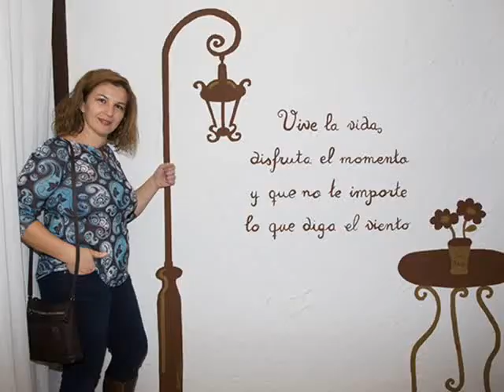Restaurantes en Lorca La Peña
Somos una empresa familiar que nació allá por los años 80, como café-bar, con tapas caseras, cafés, copas y demás

En 1991 hicimos la primera reforma, en la que nos convertimos en restaurante, gracias a la demanda de nuestros clientes, innovando en aperitivos de mariscos frescos, comidas de menú del día y marcando la diferencia con nuestras creaciones gastronómicas.